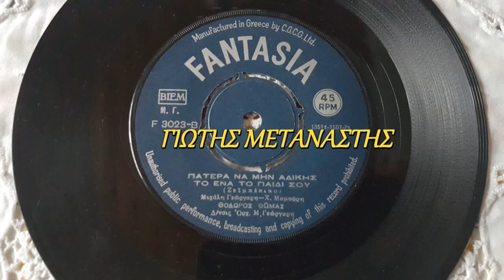ΠΑΤΕΡΑ ΝΑ ΜΗΝ ΑΔΙΚΕΙΣ ΤΟ ΕΝΑ ΤΟ ΠΑΙΔΙ ΣΟΥ-ΘΟΔΩΡΟΣ ΘΩΜΑΣ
ΠΑΛΙΕΣ ΛΑΙΚΕΣ ΕΠΙΤΥΧΙΕΣ ΓΙΩΤΗΣ ΜΕΤΑΝΑΣΤΗΣ